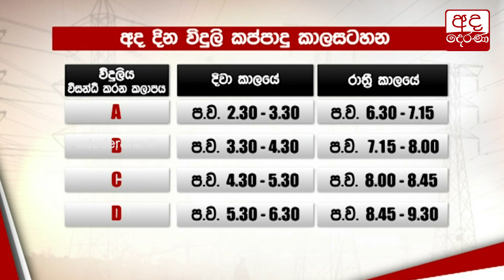විදුලි කප්පාදුවේ කාලසටහන...